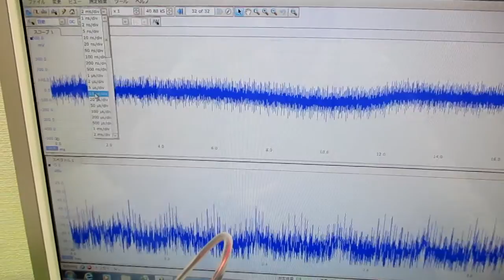新しい超音波制御技術 ultrasonic-labo